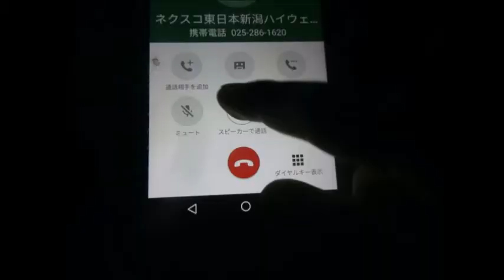【ハイテレ502】ハイウェイテレホンが交通情報をスルーしていきなり御知らせ ハイテレ・新潟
何か、対面通行の情報をスルーしていました。因みに此れに似たパターンは、岩槻管制になりますが、ハイウェイラジオでも時々あるようです。

ハイウェイテレホンに最後に出てきたフレーズ「引き続き、安全運転でお出掛け下さい」は新潟管制のハイウェイラジオの順調情報でも出てくるフレーズです。ハイウェイラジオでも聴けるとはびっくり！

ハイウェイラジオバージョンも過去に投稿しています。